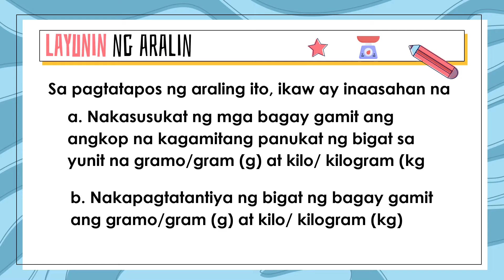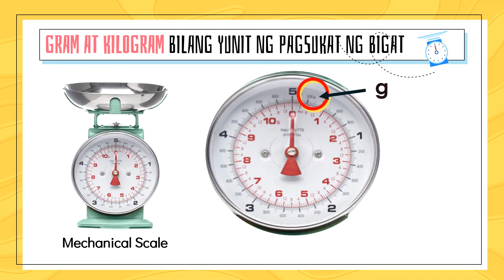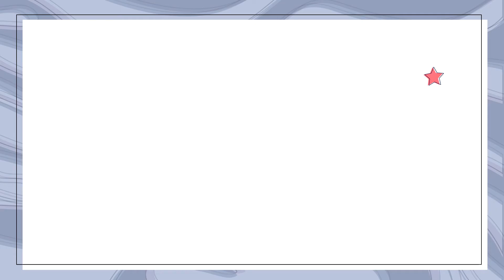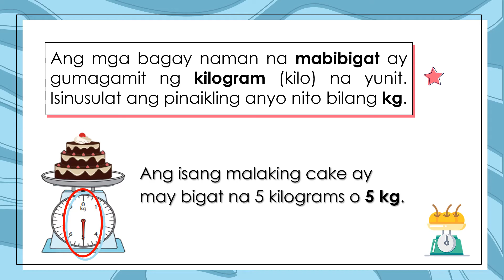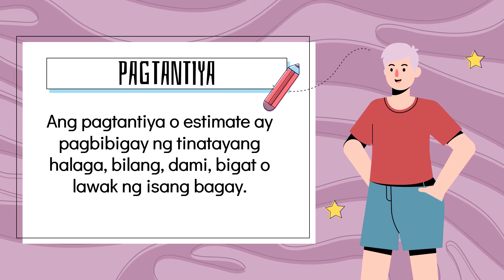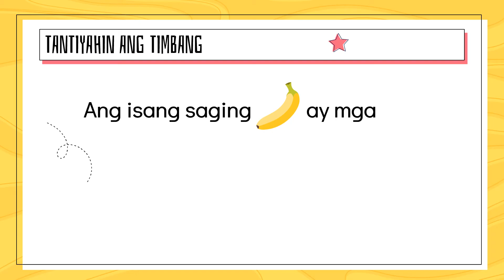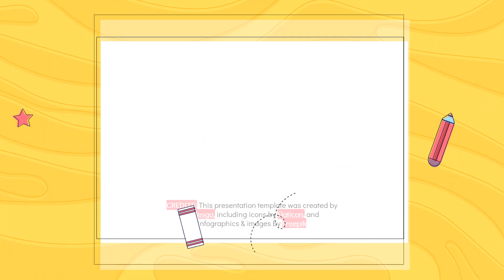Pagsukat at Pagtantiya ng Bigat o Timbang ng mga Bagay gamit ang Gram o Kilogram